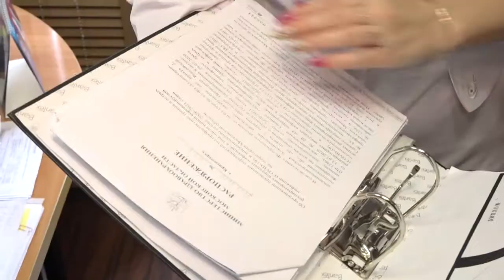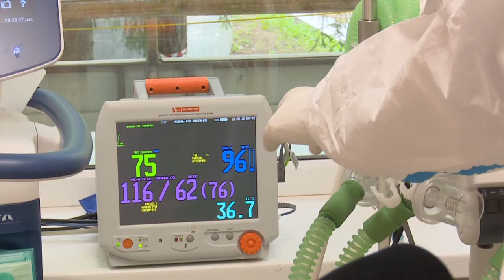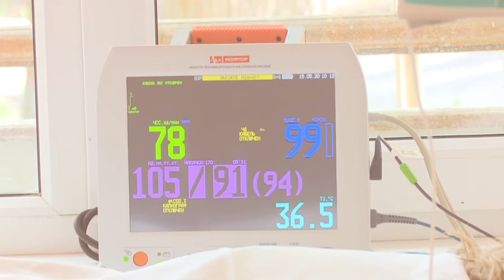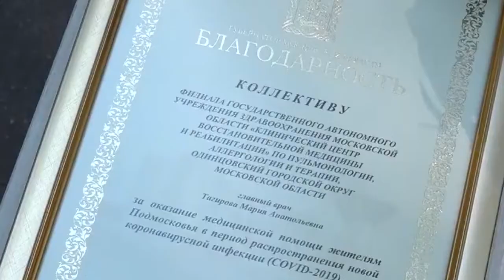Специальный репортаж 45 больница